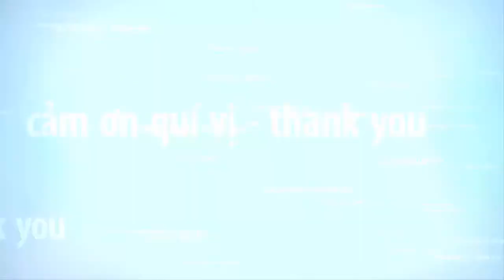DẠY SỬA ĐIỆN THOẠI ONLINE - THAY CHÂN SẠC OPPO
khi chân sạc may điện thoại bạn hỏng trong qua trình sử dụng bạn lên mang ra hiêu de thay hoac ban tụ  thay neu ban co do lam  DẠY SỬA ĐIỆN THOẠI ONLINE - THAY CHÂN SẠC OPPO  CÁC BẠN